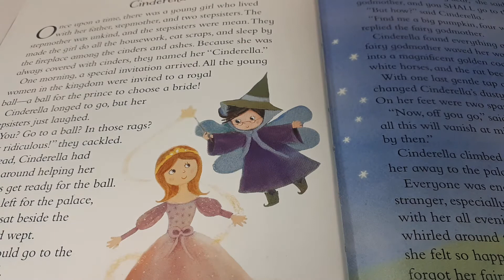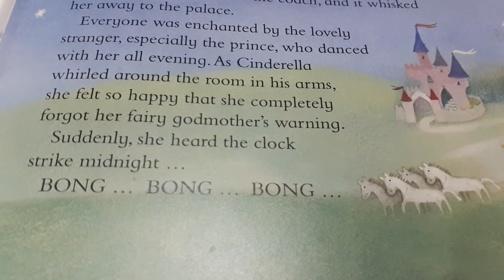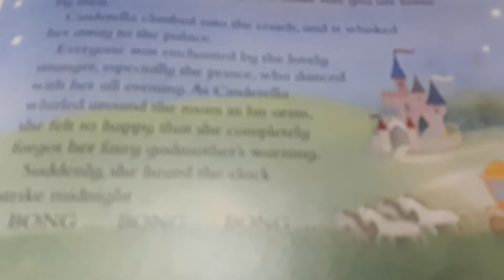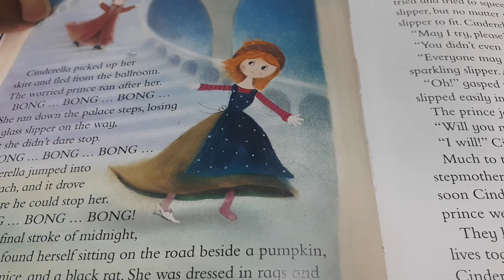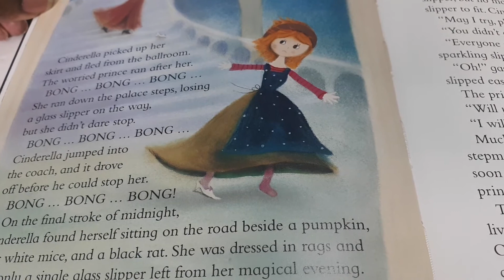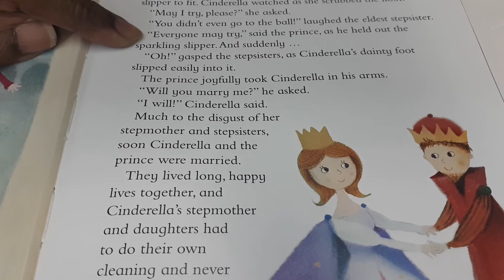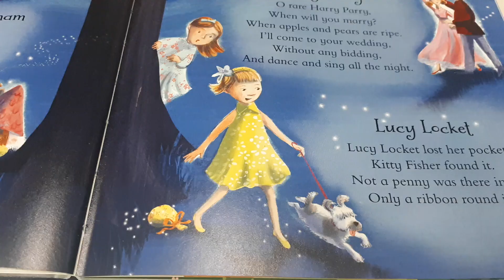CINDERELLA AND HER STEP SISTERS